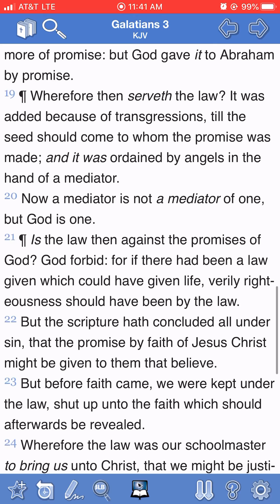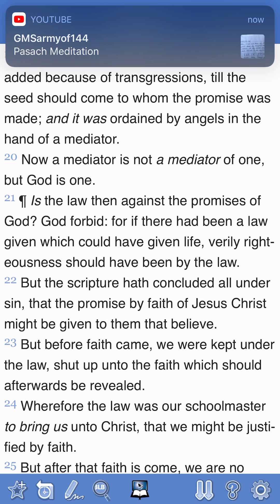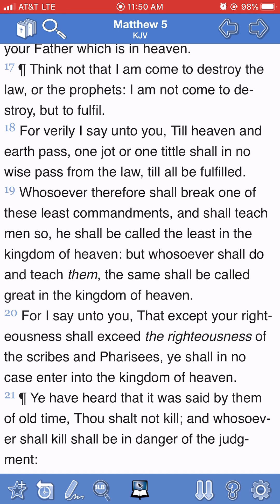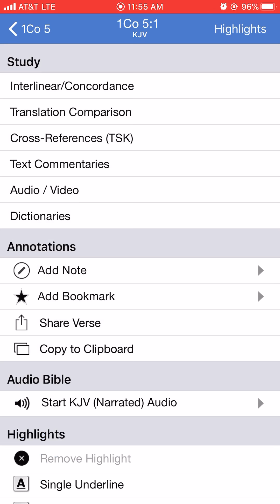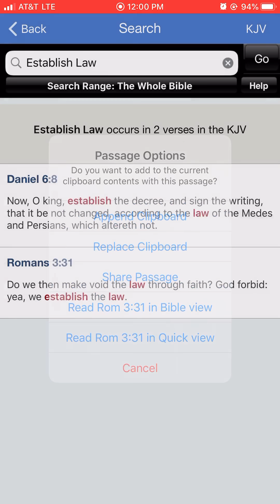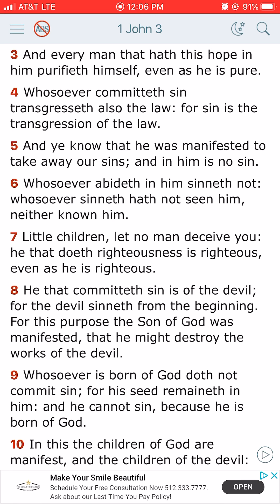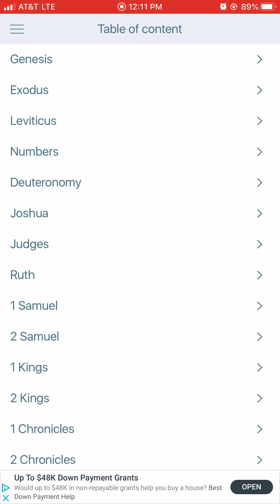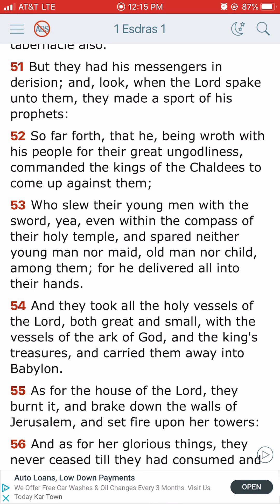Did the Lord do away with the law?